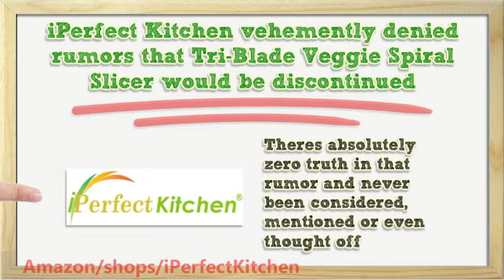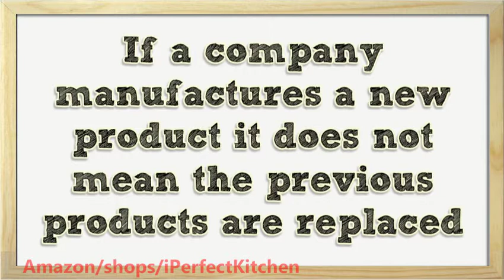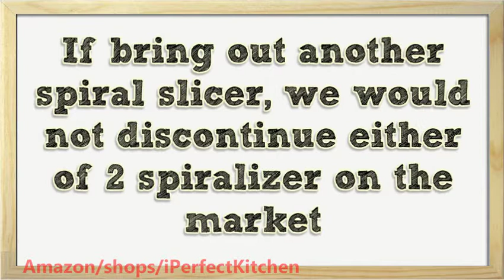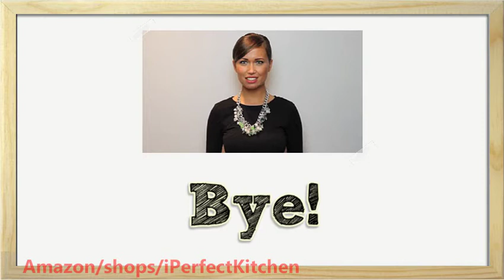Rumors That The Tri Blade Will Be Discontinued Denied by iPerfect Kitchen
iPerfect Kitchen Manager vehemently denied rumors that the Tri-Blade Vegetable Spiral Slicer would be discontinued. “There is absolutely zero truth in that rumor and as a matter of fact it could be called a complete untruth as it has never been considered, mentioned or even thought off. We have no idea where that idea sprung from as it is one of our proudest products.” Was Miss Moore’s response. “We only manufacture products we researched well and have put a lot of thought and work in. We also only sell our own products. The vegetable spiralizer was only launched recently and we have received an absolutely overwhelming response and we couldn’t be happier, In fact we are lowering the launch price with a further five present simply to thank valued customers.”

When Miss Moore was asked about the Spiralizer Envy Spiral Slicer which was supposedly meant to be replacing the Tri-Blade, her response came quick and to the point. “If a company manufactures a new product it definitely does not mean the previous products are replaced. It is two different products. They are both a vegetable spiralizer, yet different in all regards. The tri-blade has more blades, take more vegetable types, produces different and more shapes, works on the same principle, and yet is a perfection in its own right. They are not in the same class, neither are they priced the same. If we were to bring out yet another spiral slicer, we surely would not discontinue either of the two spiralizer on the market.”